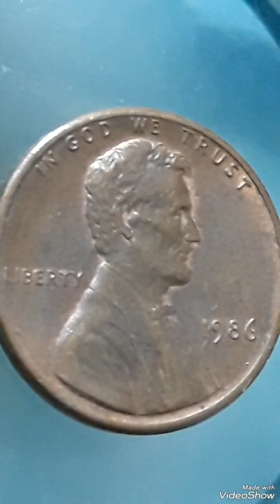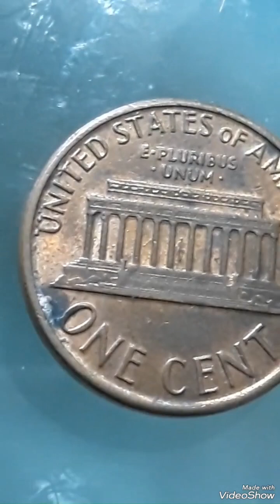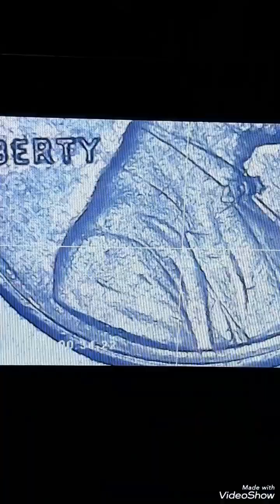1986 lincoln penny Error Worth big Money Found pocket change to look for